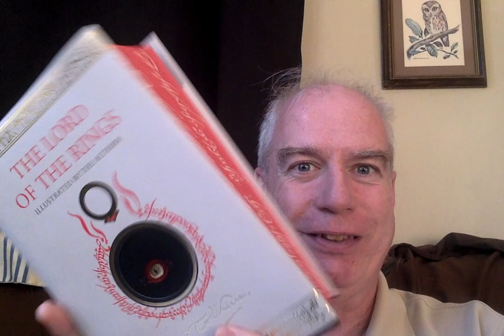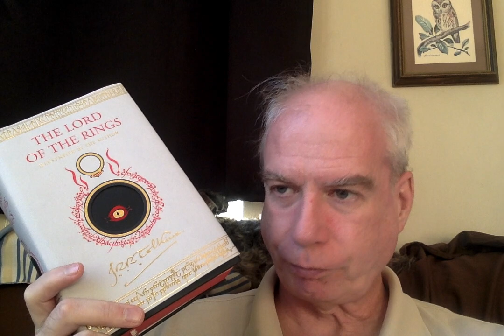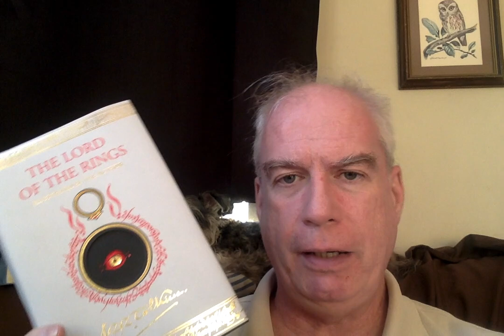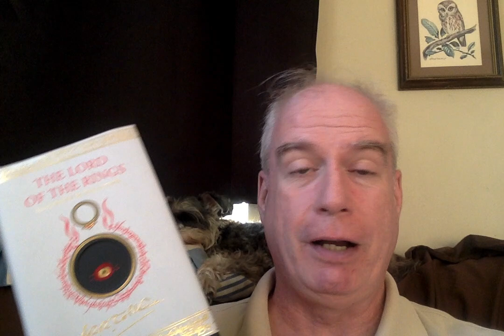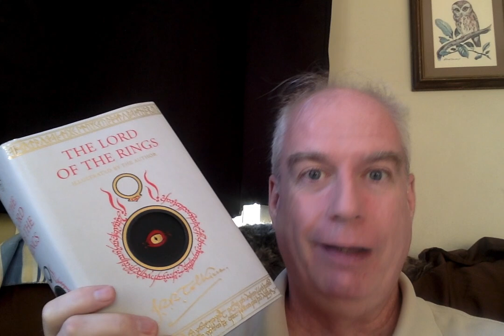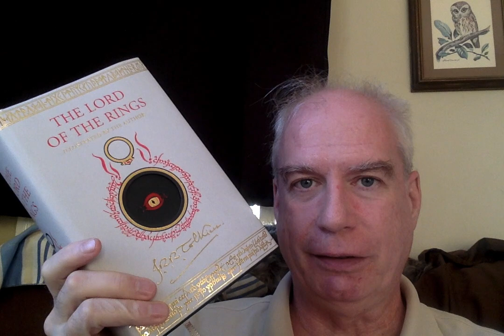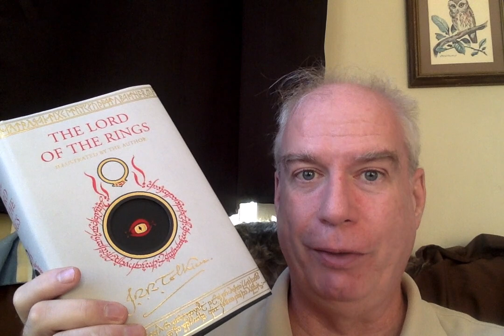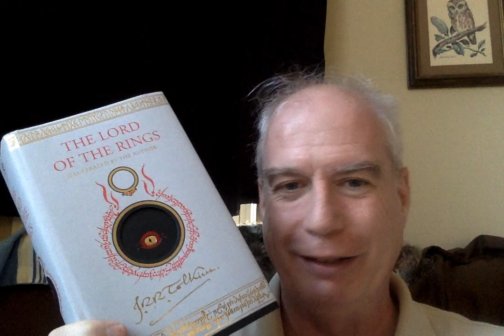Spotlight On: Lord of the Rings Illustrated Edition!